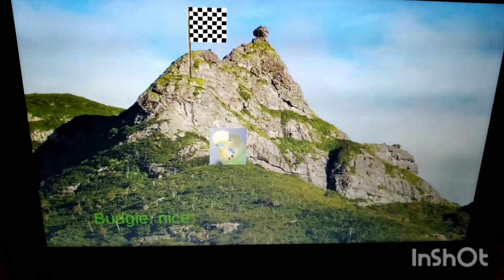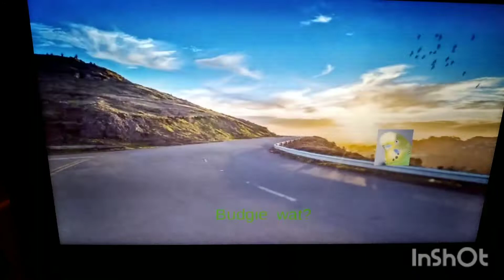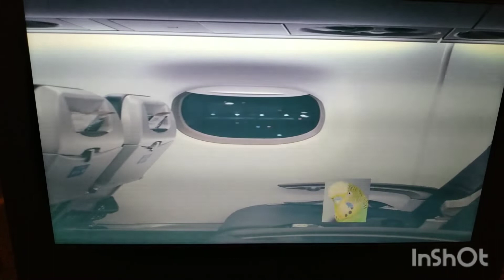Budgie to the rescue part 6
NOTE: this is still the beta version of the sixth part of the official Budgie Marx movie which is not yet finished.

🐈: no you can't just hang on the wall and kill me in three hits.

🐦:  haha wings go brrrr.